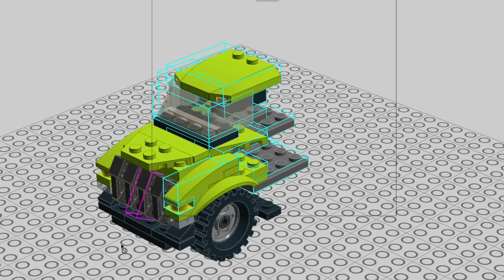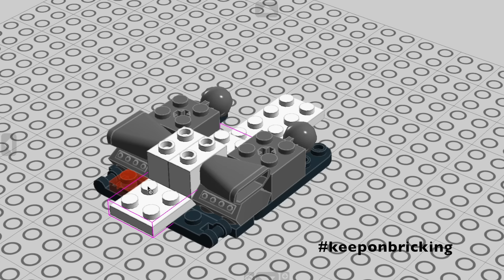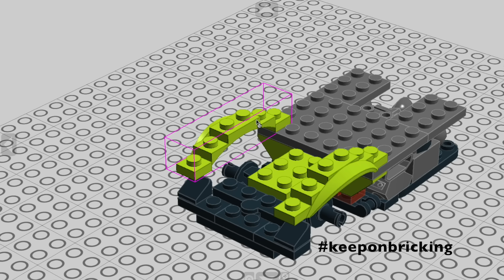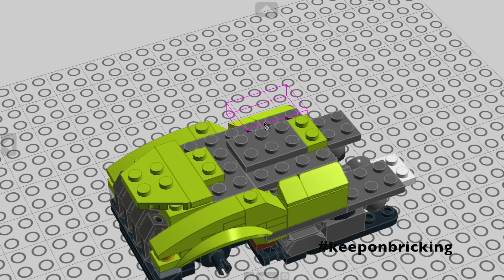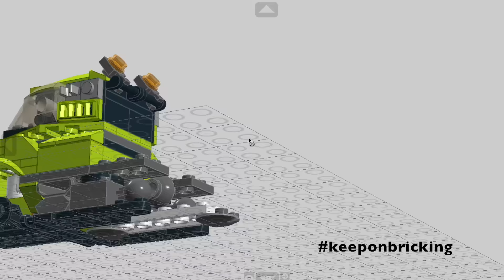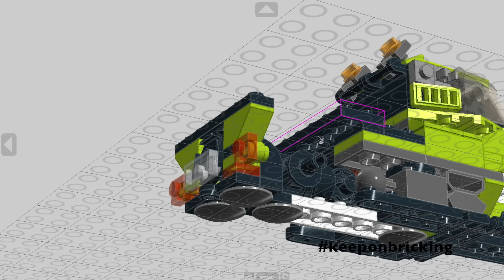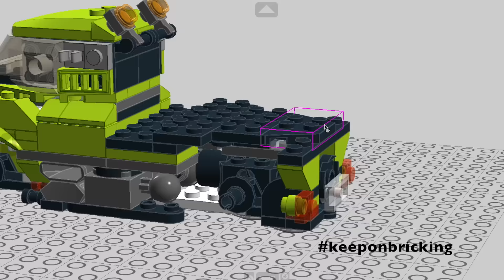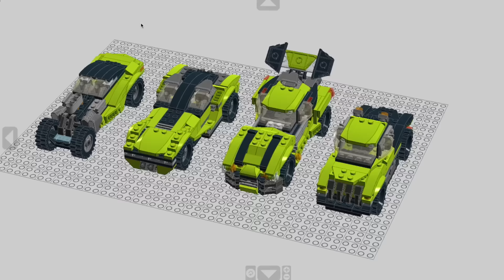LEGO Creator set 31007 alternate moc CYBER TRUCK. how to build tutorial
This custom LEGO Creator CYBER TRUCK moc has been made using only the pieces available in #31007 set. Expand the creativity of lego sets by building unique creations! LDD step by step instructions show You the full building process!

The instructions tutorial is made with Lego Digital Designer program. Get it for free at lego.com